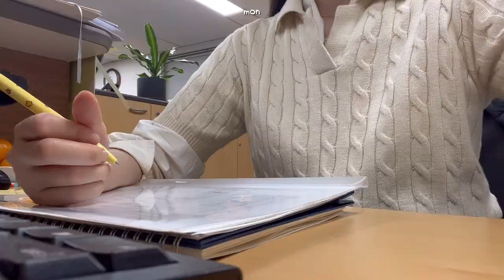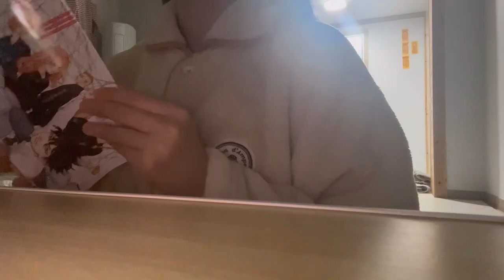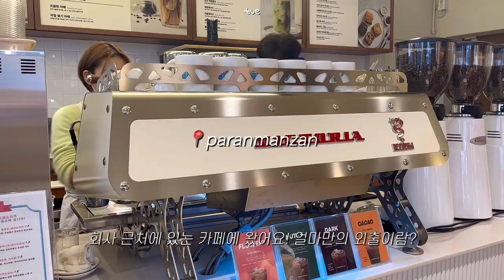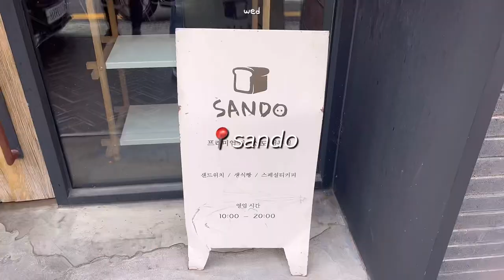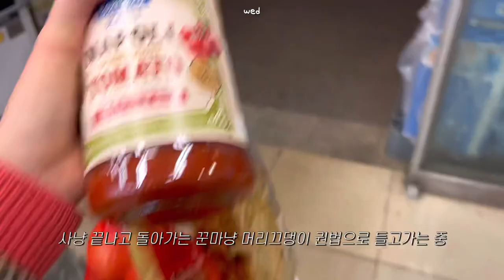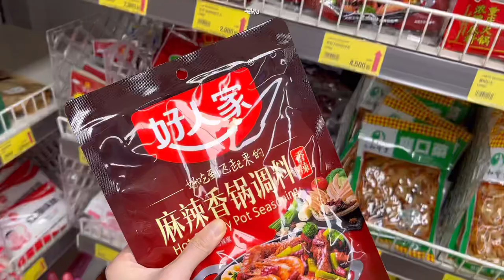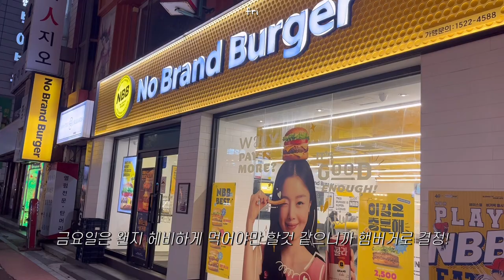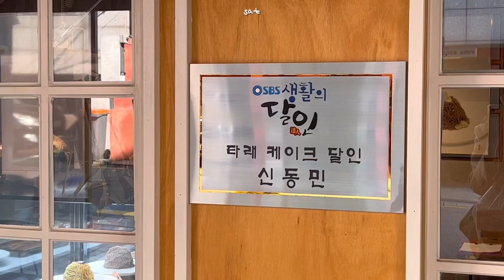sub ) vlog : 직장인 일상브이로그,가을출근룩,일주일 데일리룩,메이비베이비,유네미자켓,폴로가디건,가을옷 언박싱,브레디백 아리엘,라룸 ,점심도시락 만들기,압구정 핫쵸,웍스아웃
지난 주말 ,너무나도 안타까운 일이 일어났는데요.

삼가 조의를 표하며
모두가 함께 이겨나갈 수 있기를.

( 데일리룩 정보는 고정댓글에 걸어두겠습니다🙂 )

이번주 영상은, vlog : 직장인 일상브이로그,가을출근룩,일주일 데일리룩,메이비베이비,유어네임히얼,폴로가디건,택배 언박싱,브레디백 아리엘,라룸 바지,점심도시락 만들기,압구정 핫쵸,웍스아웃 에 다녀온 이야기 입니다.🙂